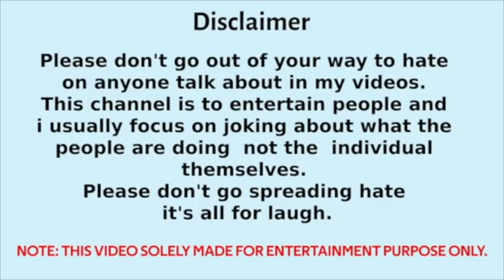क्या ये सब नाटक कर है? - अमन चोपड़ा